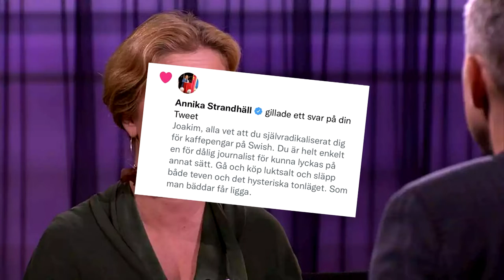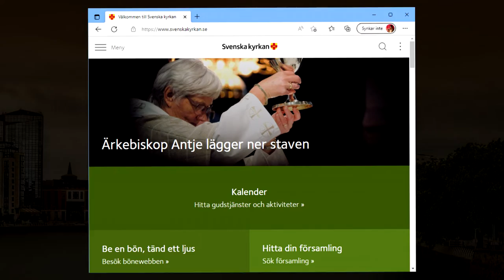Svenskens gränser för god och dålig moral när det gäller givande och tagande av pengar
Var går svenskens gränser för god och dålig moral när det gäller givande och tagande av pengar? I Sverige kan man göra tre observationer kring pengar: Tvång, transparens och medgörligheten kring givandet och tagandet.